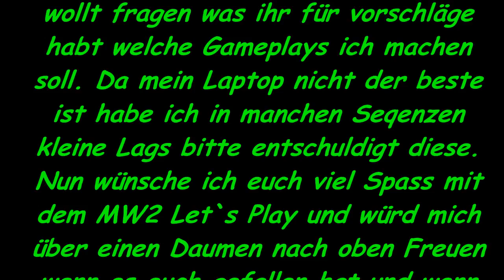MEIN ERSTES LETS PLAY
Hier ist mein erstes Lets Play aus vielen höhen und tiefen Zusammen geschnitten viel Spaß damit. Bleibt cool euer Marcraft LP